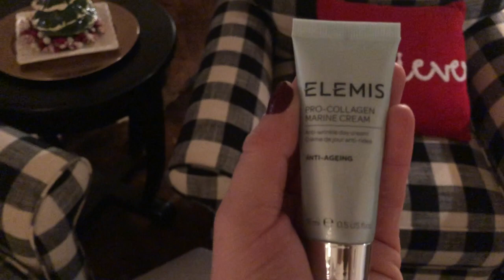12 DAYS OF CHELS | DAY 7 - How I Unwind and Beat Holiday Stress!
Sorry for the delay in getting this video up, but that means that today I’ll be posting two videos! XO Chels

The sweater I am wearing is currently sold out, but H&M has so many cute ones!

For everything else social media.